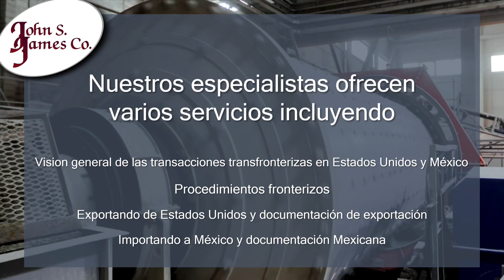September 29, 2021